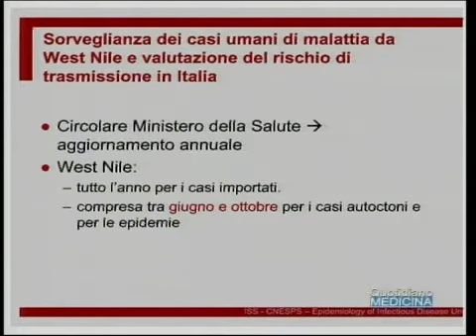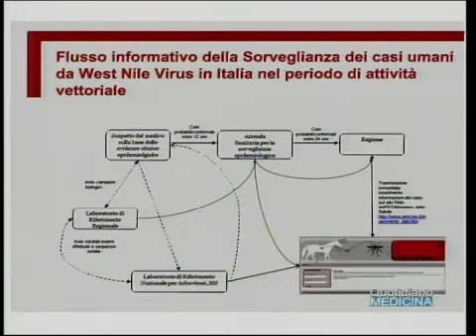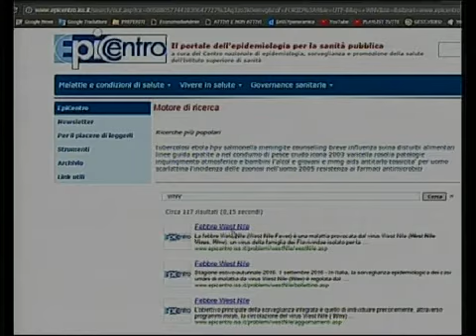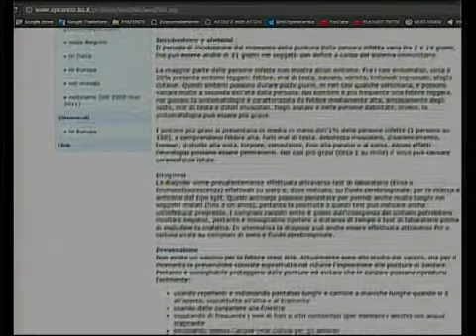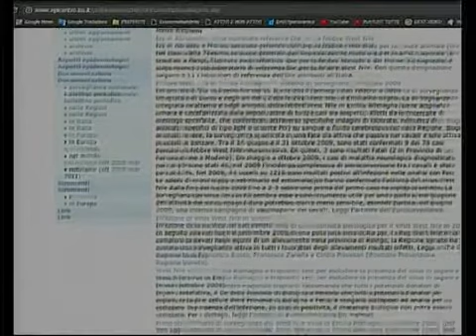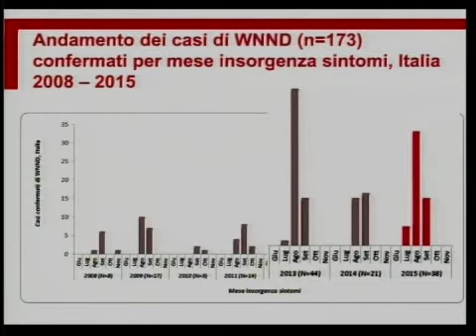West Nile Virus, allarme sanitario ora anche in Sud Italia. Cos'è, come difendersi?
West Nile Virus, health alert now also in South Italy. What is it, how to protect themselves?
Quotidiano Medicina 21/10/16...Come funziona il flusso delle notizie sui casi umani da questo virus? ...Un virus praticamente concentrato al Nord ma con focolai incipienti ora anche al centrosud. Perché il Nord?...C’è un portale su Internet dove vale la pena soffermarci e documentarsi sul WNV ...Nel 2013 il picco, ad agosto, poi un forte calo nel 2015...Un virus che si manifesta con febbre, autorisolvente, ma con casi di decessi (probabilmente perché anziani portatori di altre patologie)...Zanzare sotto accusa. Anche la Culex, che una zanzara delle nostre parti?...(continua) (apri il video) Focus con il prof. Giuseppe Iovane, Prof. Malattie Infettive Dip. Medicina Veterinaria Univ. Federico II Napoli